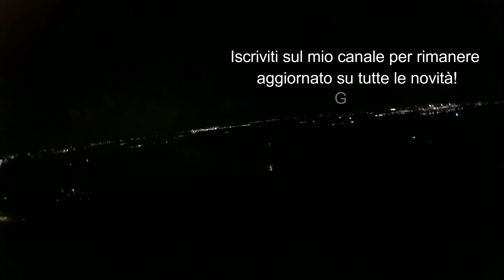Adelfia - Spettacolo notturno Di Matteo, 9 Novembre 2018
Spettacolo pirotecnico notturno eseguito dalla ditta Luigi Di Matteo il giorno 9 Novembre 2018 ad Adelfia per la festa di San Trifone.